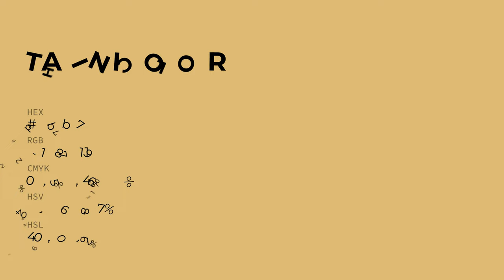Tahini color ddbb77 hex color - Yellow color - Cool color ddbb77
What color is Tahini ? ddbb77 hex color - Yellow color - Cool color ddbb77

Hex ddbb77 Color Code is also known as Tahini color.

Hex ddbb77 Color code in RGB color code model is created after adding 86.67% red color, 73.33% green color and 46.67% blue color.
Hex ddbb77 Color code in CMYK color (process color) code model is generated after subtraction of 0% cyan, 15% magenta, 46% yellow and 13% black.